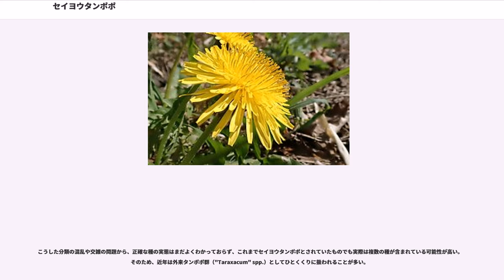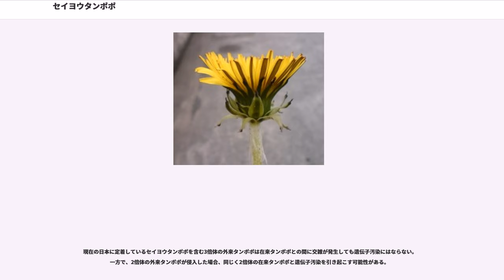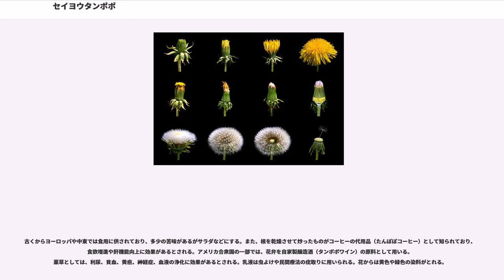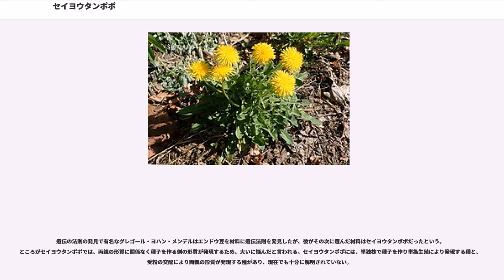セイヨウタンポポ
セイヨウタンポポ（西洋蒲公英、学名 ）は、キク科タンポポ属の多年草である。ヨーロッパ原産の帰化植物。環境省指定要注意外来生物。日本の侵略的外来種ワースト100に選定されている。日本の在来種とは外側の総苞の反る点が異なる。

ヨーロッパ原産。北アメリカ、南アメリカ、南アフリカ、オーストラリア、ニュージーランド、インド、日本に外来種として 移入分布する。

あまり季節を問わず、黄色い舌状花を長い期間にわたって咲かせる。萼のように見える部分（総苞片）が開花時に反り返ることで、花に沿って固く閉じる在来種とは区別できる。ただし、在来種も花の盛りを過ぎると総苞が反り返るので注意を要する。葉は鋸歯状や羽状に深裂するが、変化が大きい。生育型は、ロゼット型となる。

葉や茎を切ると白いゴム質の乳液が分泌され、これによって虫に食べられるのを防いでいる。アレロパシー作用をもつといわれている。

根茎による繁殖力が強く、どの部分の切片からも出芽する。セイヨウタンポポには有性生殖を行う2倍体と無融合生殖を行う3倍体があり、日本に定着したセイヨウタンポポは3倍体で、単為生殖で種子をつける。つまり、花粉に関係なく、種子が単独で熟してしまう。そのため繁殖力が強く、都市部を中心として日本各地に広まり、特に近年の攪乱が多い地域を中心に分布を広げた。現在ではほぼ日本全国に広がっているが、古くからの田園風景の残る地域では在来種のタンポポが勢力を持っている。そのため、都市化の指標生物になるといわれている。

ヨーロッパのタンポポの分類には諸説あり、タンポポ属だけでも種数は400種とも2000種ともいわれている。日本に侵入・定着している外来種タンポポは、セイヨウタンポポ以外にアカミタンポポ（"Taraxacum laevigatum"）が知られている。しかし、これらセイヨウタンポポやアカミタンポポについてはヨーロッパでは多数の種を含む節レベルの分類群として扱われており、種としては考えられていない。

また、最近になって日本では、セイヨウタンポポを含む外来タンポポと在来タンポポの雑種が発見され、新たな問題として注目されている。セイヨウタンポポは無融合生殖と呼ばれる単為発生であり、不完全な花粉しか作らないので雑種の形成はあり得ないと考えられていた。ところがセイヨウタンポポの作る花粉の中に、nや2nの染色体数のものができると、在来種のタンポポがそれと受粉して雑種ができる可能性があり、現にそれがあちこちに生育していることが確認された。日本のセイヨウタンポポの8割以上は在来タンポポとの雑種との報告がある。このような雑種では、総苞は中途半端に反り返るともいわれ、その区別は簡単ではない。雑種は反曲した総苞片の先端にこぶ状の突起があり、また総苞片の縁の毛も多い傾向があるといわれている。近年は在来タンポポのように総苞が反り返らないニセカントウタンポポ（"Taraxacum" sp.）と呼ばれるタンポポが関東地方を中心に確認され、雑種もしくは別系統の外来タンポポとする見解がある。

こうした分類の混乱や交雑の問題から、正確な種の実態はまだよくわかっておらず、これまでセイヨウタンポポとされていたものでも実際は複数の種が含まれている可能性が高い。そのため、近年は外来タンポポ群（"Taraxacum" spp.）としてひとくくりに扱われることが多い。

日本では1904年に北アメリカから北海道の札幌市に導入され、全国に広がった（札幌農学校のアメリカ人教師W.P.Brooksが野菜として持ち込んだという説がある）。

当初は外来タンポポが日本の在来タンポポを駆逐していると考えられていたが、多くの場合、外来タンポポと在来タンポポは住み分けていることがわかった。二次林では在来タンポポの割合が多く、造成地や市街地では雑種タンポポ（特に4倍体雑種）がほとんどを占めるという分布傾向がある。しかし、自然度の高い場所に外来タンポポが侵入した場合、在来のタンポポ類と競合・駆逐することが危惧され、北海道礼文島、島根県隠岐諸島、長野県上高地では駆除が行われている。

現在の日本に定着しているセイヨウタンポポを含む3倍体の外来タンポポは在来タンポポとの間に交雑が発生しても遺伝子汚染にはならない。一方で、2倍体の外来タンポポが侵入した場合、同じく2倍体の在来タンポポと遺伝子汚染を引き起こす可能性がある。

古くからヨーロッパや中東では食用に供されており、多少の苦味があるがサラダなどにする。また、根を乾燥させて炒った...